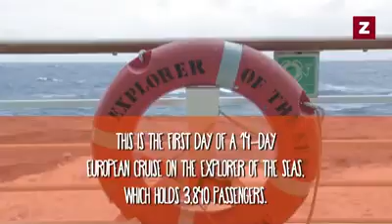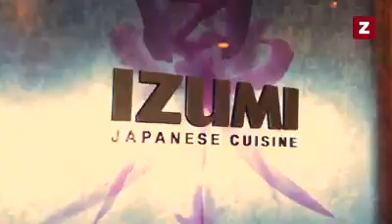Royal Caribbean Executive Chef during food tasting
I love Royal Caribbean